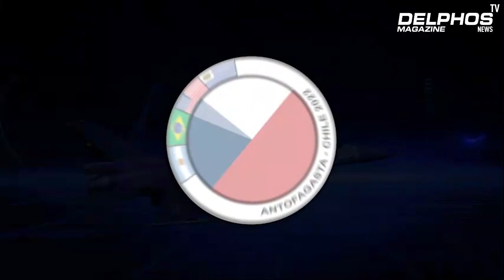SALITRE INICIA LA SUB-FASE DE FAMILIARIZACION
Nota realizada sobre el periodo de Familiarización de las tripulaciones en Salitre IV 2022. Además del movimiento de aeronaves en el Ejercicio.

En el Ejercicio Salitre la Fuerza Aérea de Chile participa con aeronaves de combate F16 Block 50 y MLU, F5E/F Tigre III, A-29B Súper Tucano, A-36 Toqui, aeronaves de apoyo al combate KC-135E Stratotanker, Boeing E-3D Sentry, KC-130 y helicópteros MH-60M Black Hawk y Bell 412.

La Fuerza Aérea Argentina está operando con sus IA 63 Pampa III y A-4R Fightinghawk y la Fuerza Aérea Brasileña emplea sus F5M Tigre II y un KC-390 Milennium.

Salitre 2022 es un Ejercicio Aéreo Combinado que, mediante la práctica de procedimientos comunes bajo la normativa OTAN, busca mejorar la interoperabilidad de las Fuerzas Aéreas amigas con operaciones aéreas preplanificadas, conducidas y controladas por Aviadores Militares de la Fuerza Aérea de Chile.

Imágenes: Fuerza Aérea de Chile.